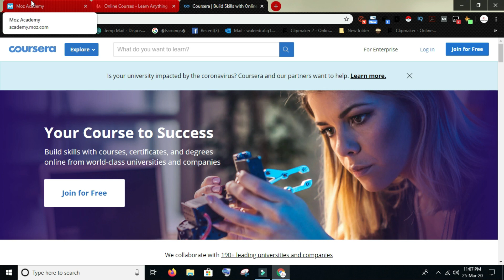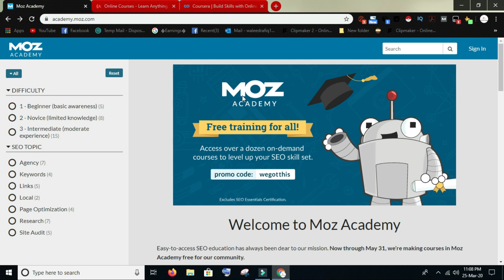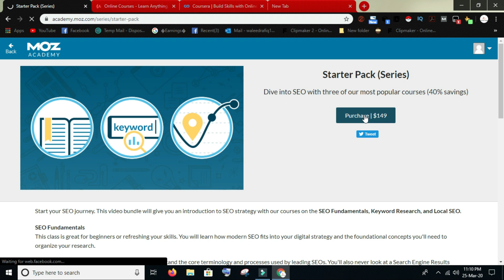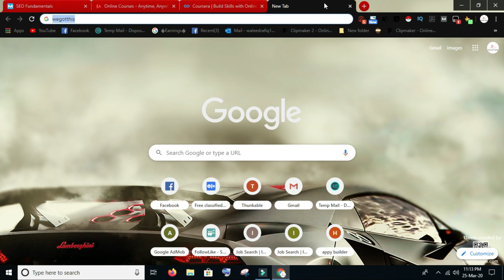how to get free 1000+ courses from Moz and udemy